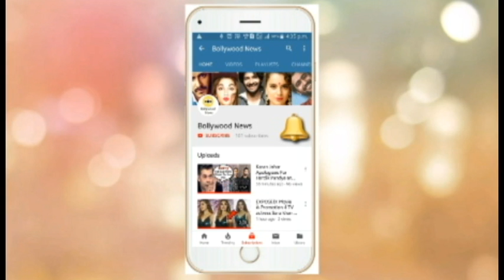Priyanka Chopra Flaunts her Baby Bump With Husband Nick Jonas celebrating Easter